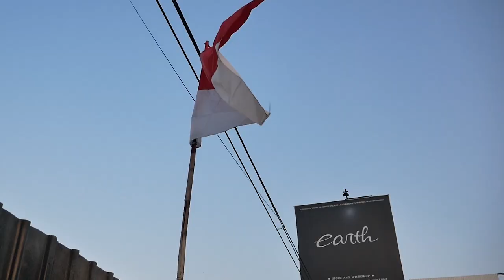DAPAT PROJECT MODIFIKASI HONDA CIVIC FD1 FULL BODY REPAINT LAGI!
HELLO EARTH

WELCOME BACK WITH US, DI VIDEO KALI INI KAMI AKAN MENGENALKAN PROJECT BARU LAGI NIH GUYS YAITU HONDA CIVIC FD1 YANG AKAN DI REPAINT FULL BODY DAN BAKAL KLIMIS BANGET + WARNANYA JDM BANGET POKONYA, GIMANA DETAILNYA? YUK GUYS KEPOIN